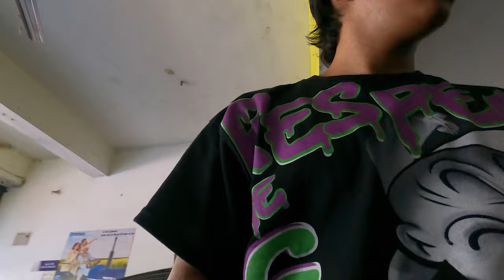Vlog 1 | Farming Life | Delhi to Chhattisgarh | cityboyfarming | My first vlog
Hi, this is my first vlog.
Chhattisgarh, Mahasamund, Gaon Dumarpali
Raipur
Chhattisgarh ka kisaan, Sabzibadi
Farming in Chhattisgarh
Raipur
Farming in Chhattisgarh
Pranav Sharma
Buying new land. ? | Sarkaari kaam | जमीन खरीदना ? | सरकारी काम | छत्तीसगढ़ में 3 एकड़ जमीन खरीदना
| Dawai spray in farm | Moringa plant dawai spray | kheti kisaani chhattisgarh

Taj Mahal, Agra Fort, Red Fort, Qutub Minar, Fatehpur Sikri, Hawa Mahal, Victoria Mahal, Humayun's Tomb, Khajuraho Temples, Jallianwala Bagh, Sanchi Stupa, Meenakshi Amman Temple, Golden Temple, Elephanta Caves, etc.